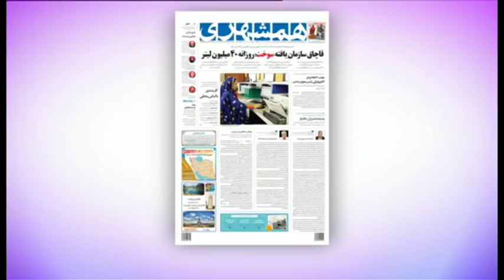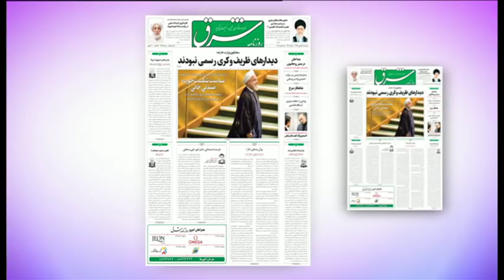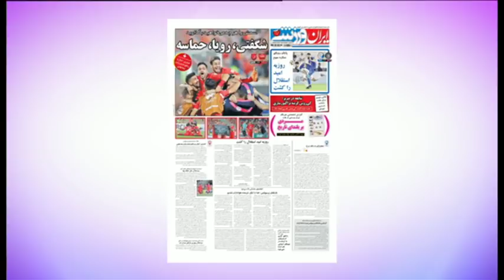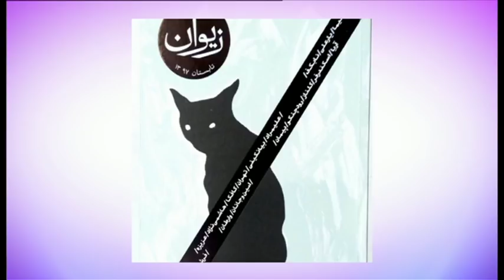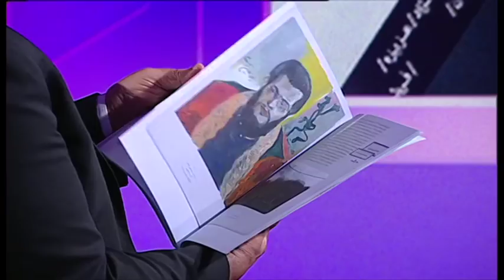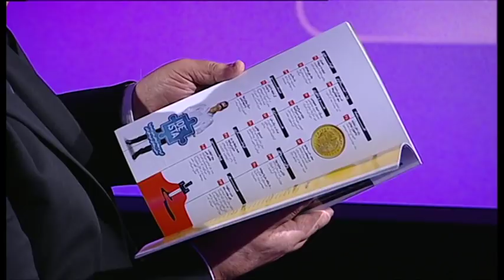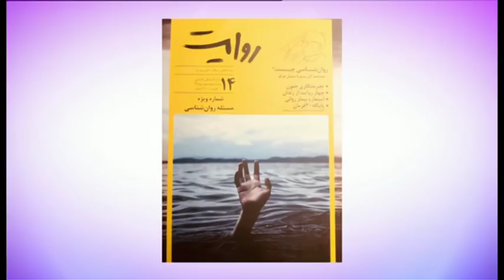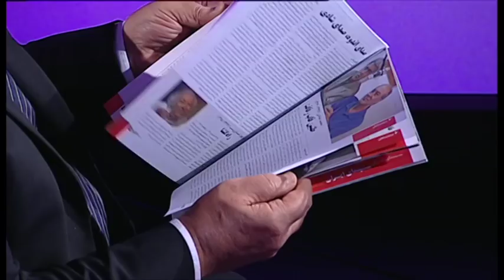مرور مطبوعات هفته - برنامه جمعه ۳۰ شهریور ۱۳۹۷